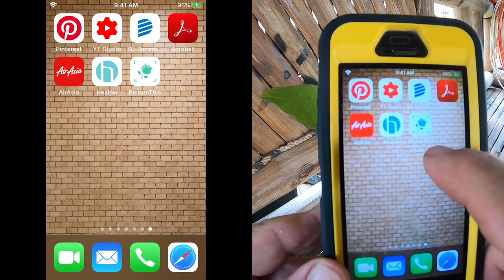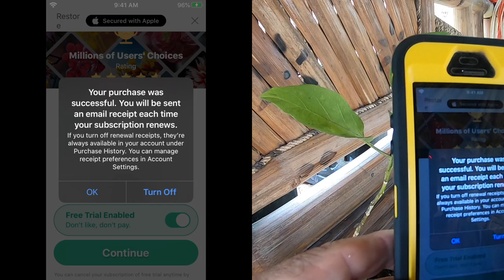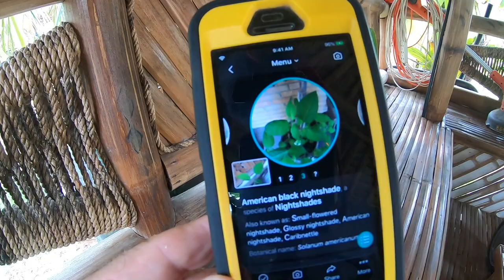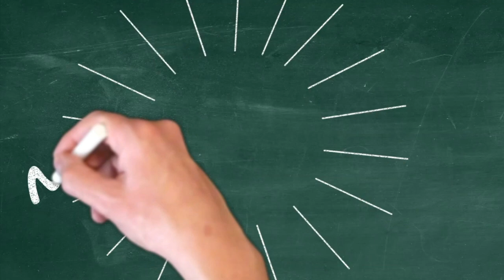MYSTERY PLANT REVEALED (House Building in the Philippines)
It's time to reveal what the mystery plant in the garden is.  Lots of good guesses but no correct ones.  This was a tough call.  Thanks to all the commented in.

Also, let's test a recommended online app (PictureThis) to see if it can identify the mystery plant.

MPID Gear and Software:
Cameras:
Drone:
DJI Phantom 4 Pro +
Editing:
Mid 2012 MBA, 2GHz Dual-CoreIntel Core i7
iMovie 10.1.1.4
Final Cut Pro X 10.4.8
Graphics:
Blender
Pixelmator Pro